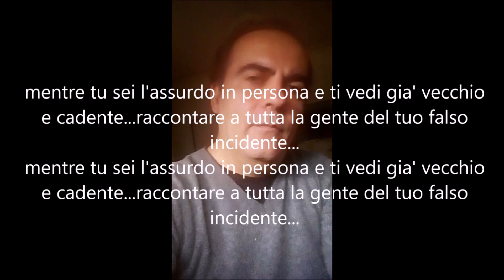THE WEETCH - Un giorno credi (E. Bennato) Vocals Fabrizio Di Marte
"mentre tu sei l'assurdo in persona e ti vedi già vecchio e cadente, raccontare a tutta la gente del tuo falso incidente..." Bellissimo brano di Edoardo Bennato cantato dalla voce di

Un giorno credi

Un giorno credi di essere giusto
E di essere un grande uomo
In un altro ti svegli e devi
Cominciare da zero
Situazioni che stancamente
Si ripetono senza tempo
Una musica per pochi amici
Come tre anni fa
A questo punto non devi lasciare
Qui la lotta è più dura ma tu
Se le prendi di santa ragione
Insisti di più

Sei testardo, questo è sicuro
Quindi ti puoi salvare ancora
Metti tutta la forza che hai
Nei tuoi fragili nervi

Quando ti alzi e ti senti distrutto
Fatti forza e va incontro al tuo giorno
Non tornar sui tuoi soliti passi
Basterebbe un istante

Mentre tu sei l'assurdo in persona
E ti vedi già vecchio e cadente
Raccontare a tutta la gente
Del tuo falso incidente

Compositori: Edoardo Bennato, Patrizio Trampetti